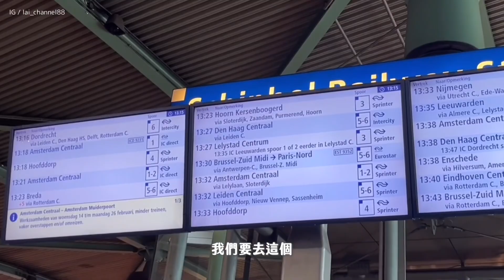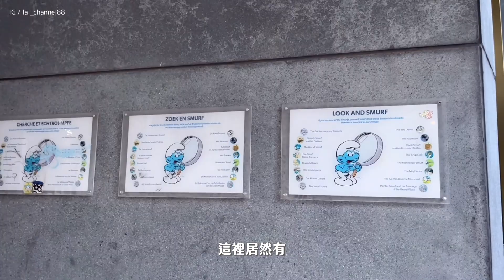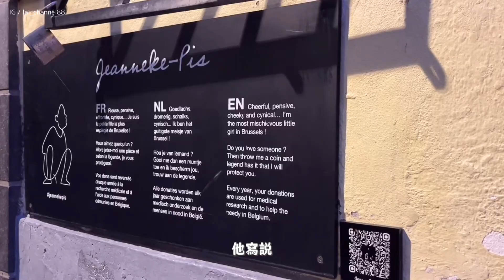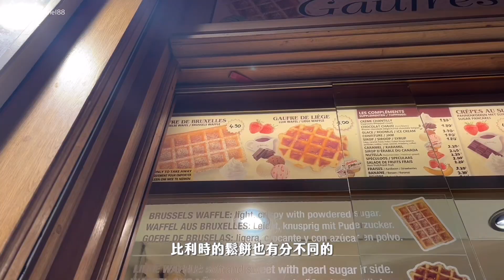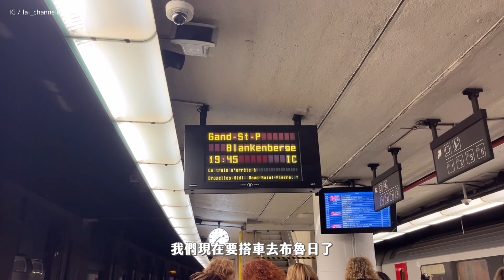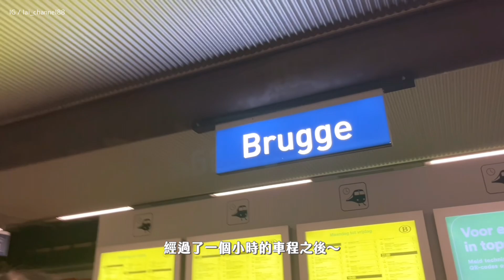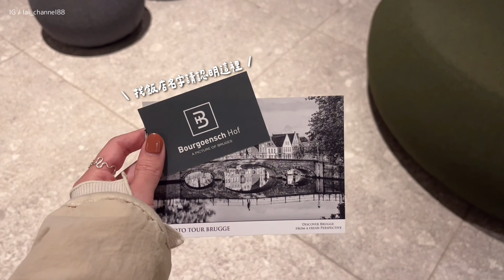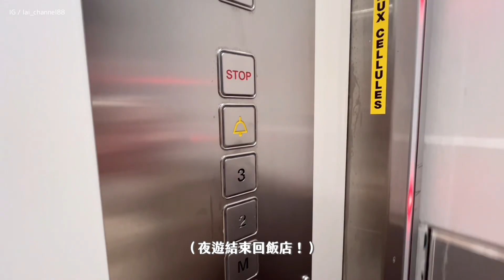比利時𝐕𝐋𝐎𝐆 🇧🇪 | 漫步在布魯塞爾最美廣場&夜晚的布魯日古城🏰✨ | 𝐁𝐲 𝐋𝐚𝟏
如果不是這次託爸媽的福，
比利時可能不會在我人生必去的國家之一！
去完反而太喜歡這個古色古香的城市了💛
強烈推薦喜歡歷史和古城的大家
來這裡住一個晚上
肯定會有更多不一樣的感觸～～～

𓆱𓆱𓆱𓆱𓆱𓆱𓆱𓆱𓆱𓆱𓆱𓆱

꒰ 𝐅𝐀𝐐 ꒱
𝐂𝐚𝐦𝐞𝐫𝐚📷 𝐢𝐏𝐡𝐨𝐧𝐞 𝟏𝟑 𝐦𝐢𝐧𝐢 / 𝐂𝐚𝐧𝐨𝐧 𝐏𝐨𝐰𝐞𝐫𝐬𝐡𝐨𝐭 𝐕𝟏𝟎
𝐌𝐮𝐬𝐢𝐜🎵
⁕ 𝐀𝐜𝐞  ( 𝐏𝐫𝐨𝐝. 𝐛𝐲 𝐋𝐨𝐡𝐟𝐢 )
⁕ 𝐋𝐞𝐚𝐯𝐞 𝐌𝐲 𝐇𝐞𝐚𝐫𝐭 𝐃𝐞𝐚𝐝 ( 𝐏𝐫𝐨𝐝. 𝐛𝐲 𝐀𝐐𝐀𝐑𝐓 )
⁕ 𝐓𝐫𝐲𝐡𝐚𝐫𝐝 ( 𝐏𝐫𝐨𝐝. 𝐛𝐲 𝐀𝐬𝐡𝐭𝐨𝐧 𝐄𝐝𝐦𝐢𝐧𝐬𝐭𝐞𝐫 )
⁕ 𝐀𝐥𝐨𝐧𝐞 𝐓𝐨𝐠𝐞𝐭𝐡𝐞𝐫 ( 𝐏𝐫𝐨𝐝. 𝐛𝐲 𝐌𝐲𝐤𝐲𝐥 )
⁕ 𝐘𝐨𝐮𝐫 𝐋𝐚𝐬𝐭 𝐋𝐨𝐯𝐞 ( 𝐏𝐫𝐨𝐝. 𝐛𝐲 𝐒𝐚𝐫𝐚𝐡 𝐁𝐨𝐬𝐬𝐞𝐭𝐭𝐢 )